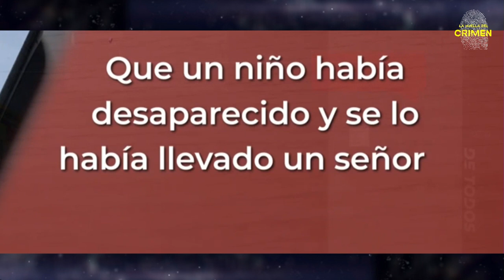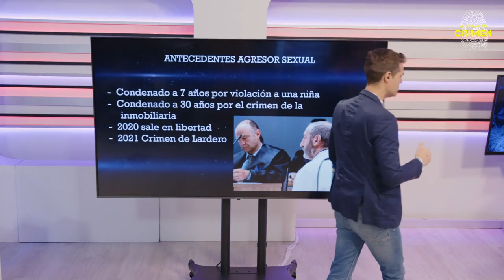💥MARLASKA y EL MONSTRUO DE LARDERO💥: fue una muerte y agresión sexual "extremadamente violenta"